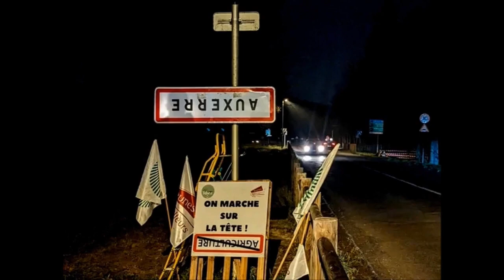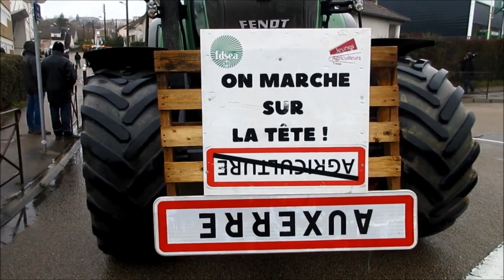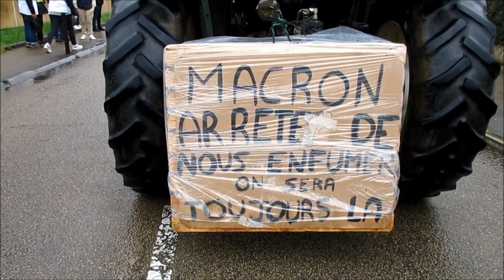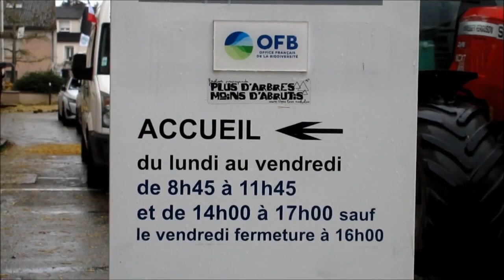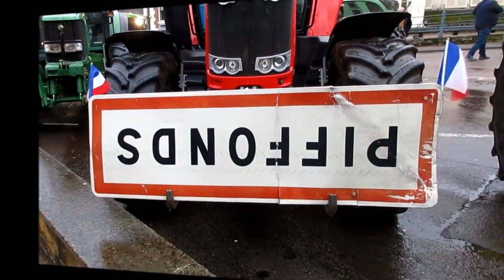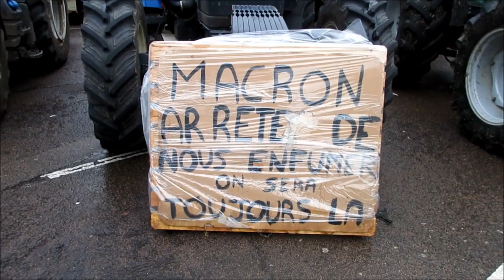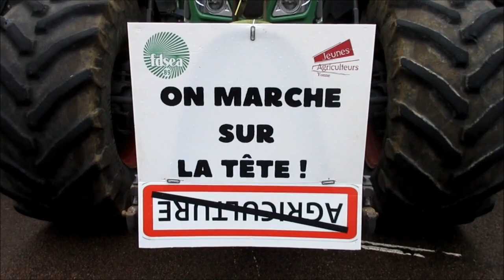Mobilisation AgriculteursEnColere 22-02-2024 Auxerre, 89 - Yonne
Mouvement de la FNSEA et des JA dit AgriculteursEnColere à Auxerre, le 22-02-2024.